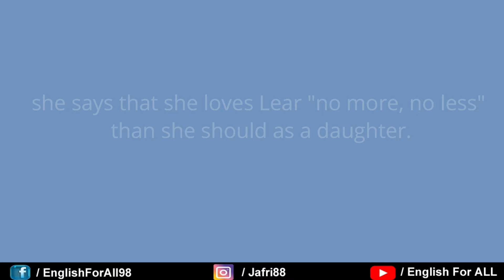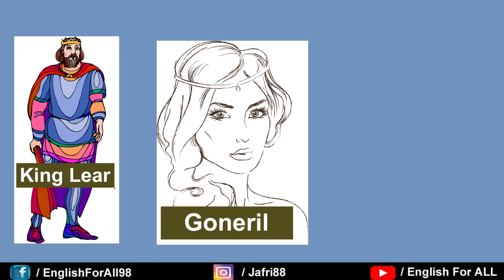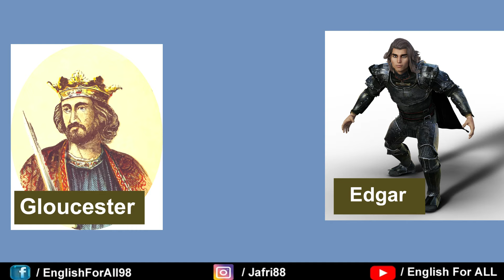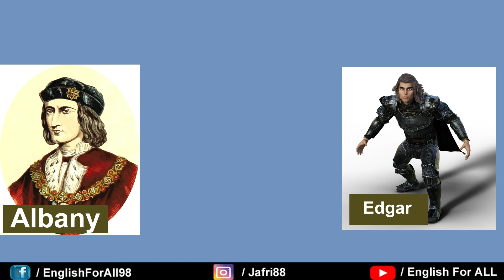King Lear summary in Hindi | by William Shakespeare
King Lear is a tragedy written by William Shakespeare. It tells the tale of a king who bequeaths his power and land to two of his three daughters, after they declare their love for him in an extremely fawning and obsequious manner. His third daughter gets nothing, because she will not flatter him as her sisters had done. When he feels disrespected by the two daughters who now have his wealth and power, he becomes furious to the point of madness. He eventually becomes tenderly reconciled to his third daughter, just before tragedy strikes her and then the king.